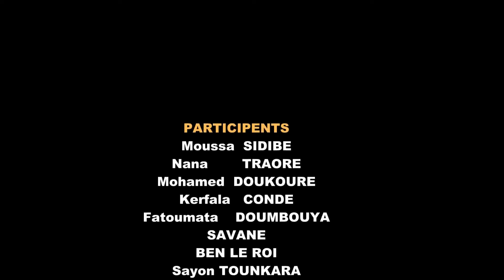WASSO LA Épisode 39 version malinké